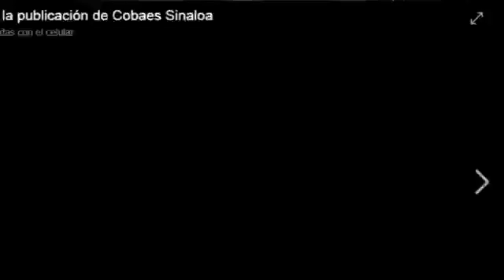NOVA NOTICIAS "MATUTINO" -26 septiembre